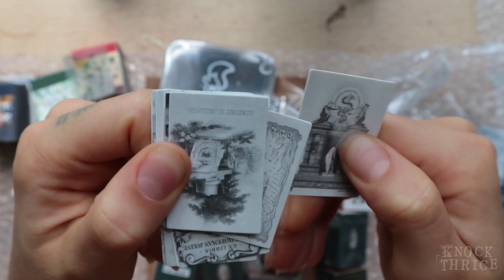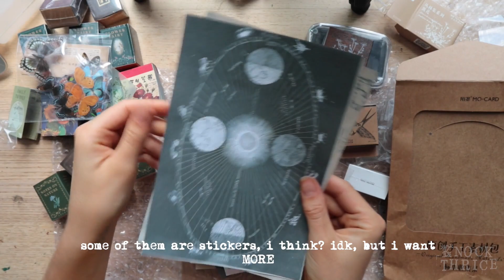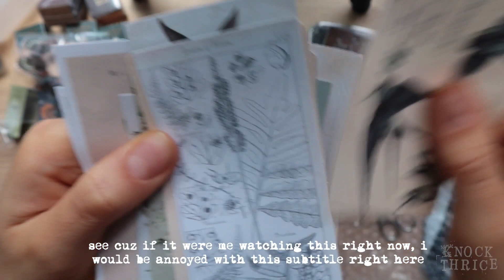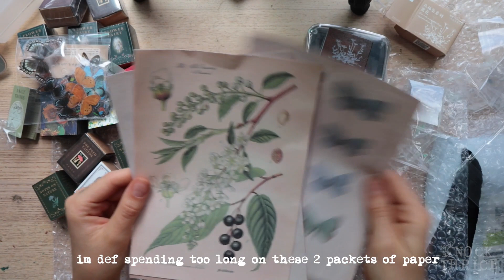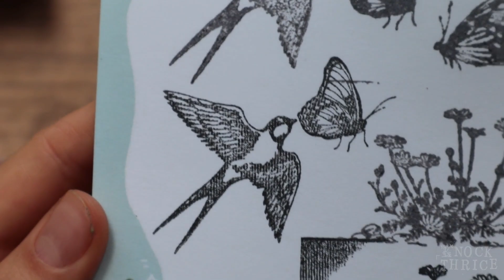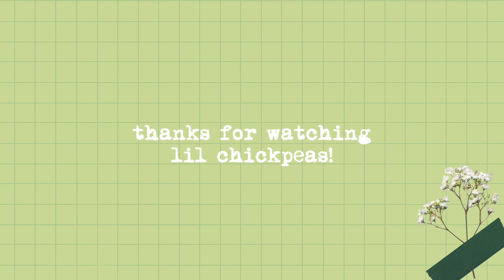✿ lil stationery haul - subs, asmr, 4/10 chaotic ✿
got some cute stickers, stamps, stationary and art mail! enjoy... (also trying out shorter vids, thoughts??)